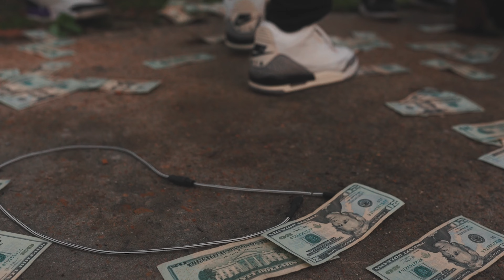J90 x TacoDaGoon - “TRAPATHON” (Official Music Video)